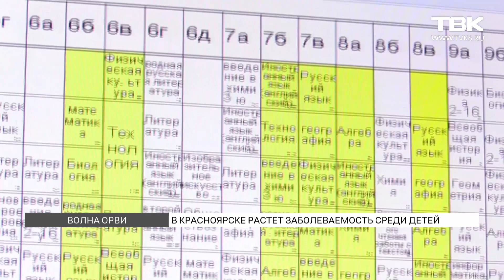«Дети на карантине, а в поликлиниках огромные очереди»: как красноярцы переживают двойную эпидемию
В Красноярске к эпидемии ковида добавилась эпидемия острых респрираторных вирусных заболеваний. Эпидпорог превышен более чем на 50%. В некоторых школах из-за карантина около трети классов ушли на дистанционное образование. В детских поликлиниках огромные очереди. Вызвать врача на дом крайне сложно из-за большого количества заявок. Как город переживает двойную эпидемию – в материале «ТВК Красноярск».